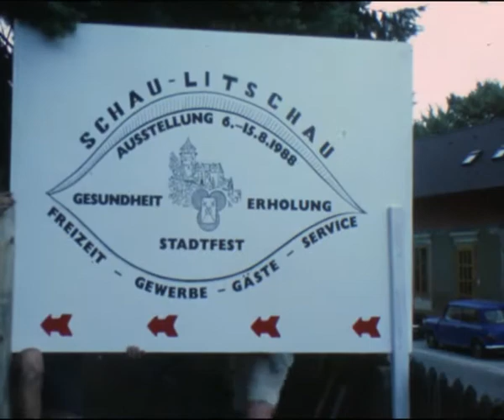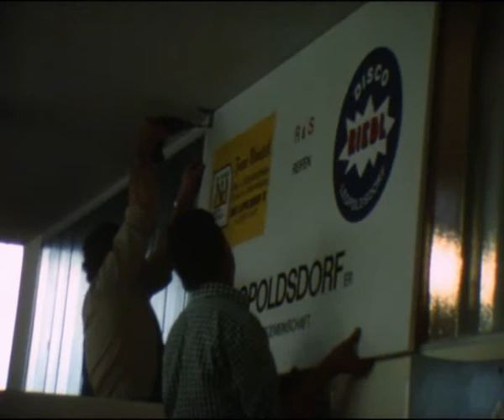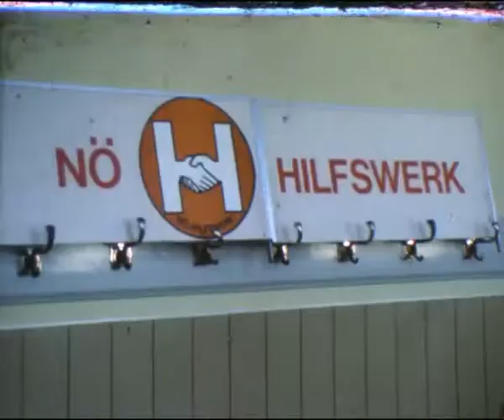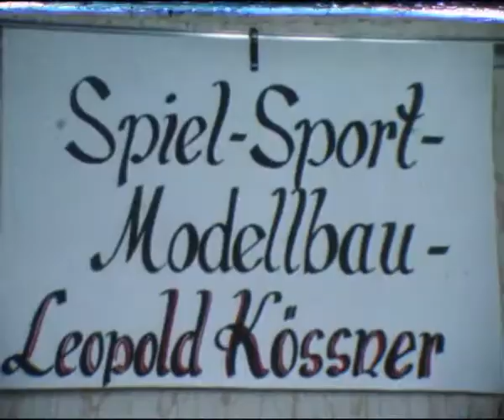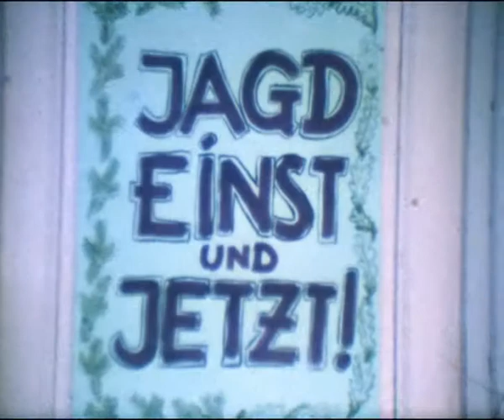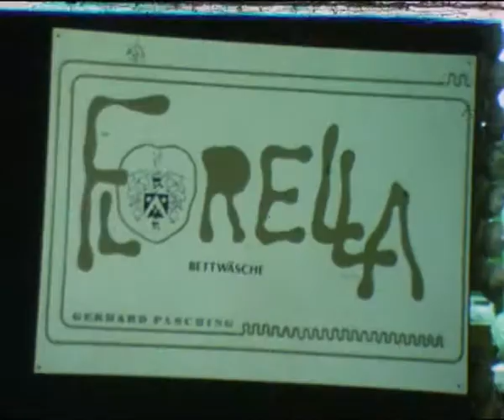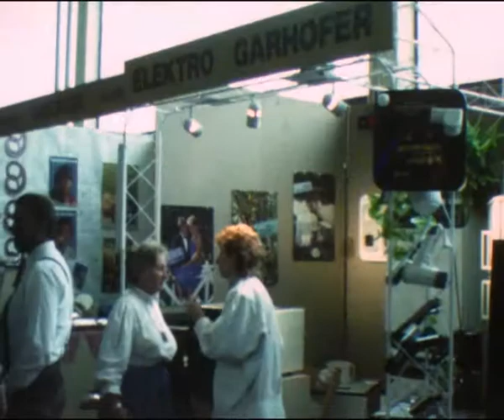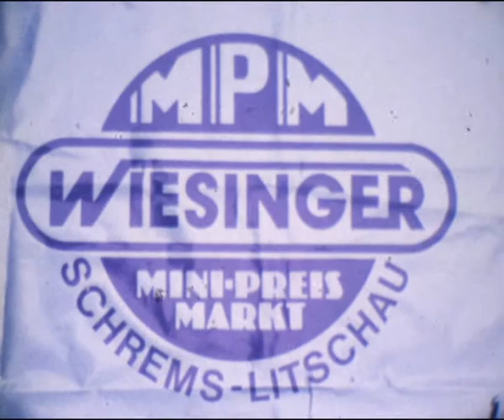Gewerbeausstellung 06.08.1988 ©Walter Graf